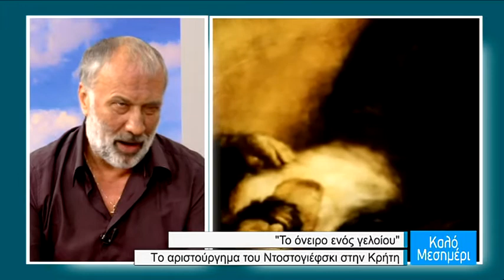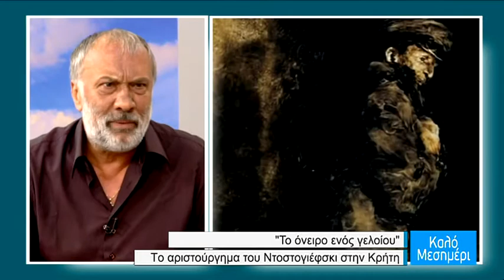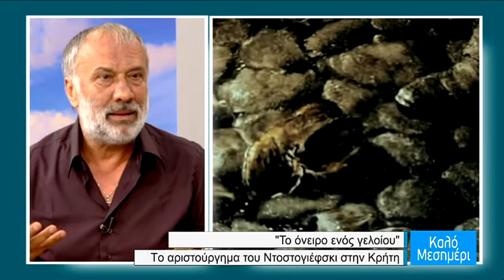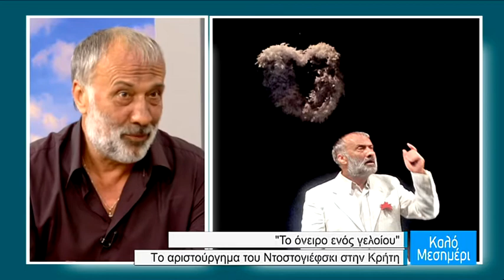‘’Το όνειρο ενός γελοίου’’: το αριστούργημα του Ντοστογιέφσκι στην Κρήτη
Στο πλατό ο ηθοποιός Δημήτρης Βερύκιος